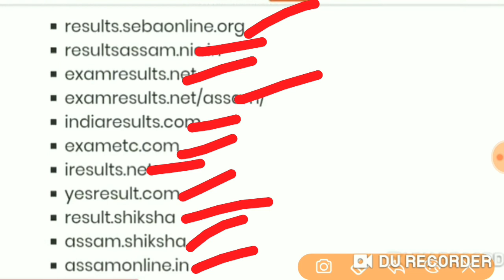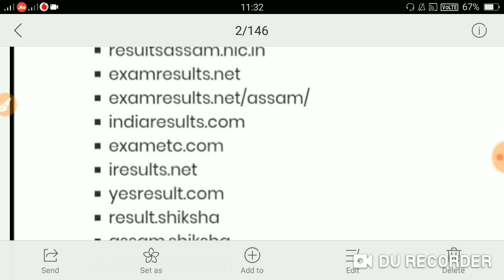HSLC result published on 6 june 2020 /SEBA published on 14 website /how to check HSLC result 2020